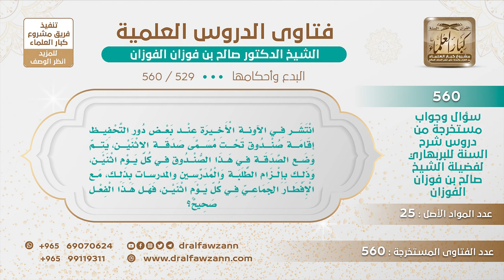[529 -560] ما حكم تخصيص الصدقة يوم الإثنين لطلاب المدارس؟ - الشيخ صالح الفوزان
-"السؤال: انتشر في الآونة الأخيرة عند بعض دور التحفيظ إقامة صندوق تحت مسمى صدقة الاثنين، يتم وضع الصدقة في هذا الصندوق في كل يوم اثنين، وذلك بإلزام الطلبة والمدرسين والمدرسات بذلك، مع الإفطار الجماعي في كل يوم اثنين، فهل هذا الفعل صحيح؟
الجواب: والله نخشى من تسرب البدع والأفكار لأبنائنا في هذه الأمور، فيجب التحفظ من مثل هذه الأمور، أولاً تخصيص الصدقة بيوم الإثنين من الذي خصصها بذلك، ثانيا أين تذهب هذه الأموال وأين تصرف؟ ما ندري، فالواجب أنه يتحفظ في هذه الأمور، وهذه حِلق لتدريس القرآن فقط، ما هي بحلق لجمع الأموال وكذا، لتدريس القرآن فقط، والمدرسون تدفع لهم الجمعية رواتبهم ومكافآتهم، فلا حاجة إلى أنه يجمع من الطلاب.
للاشتراك في قناة الشيخ صالح الفوزان
سؤال وجواب من شرح السنة للبربهاري ( 560 ) مقطع

للاستفسار والإقتراحات والدعم
رئيس الفريق
لمشروع كبار العلماء